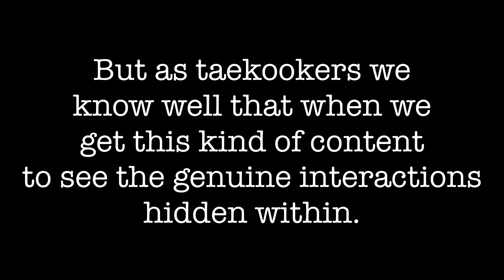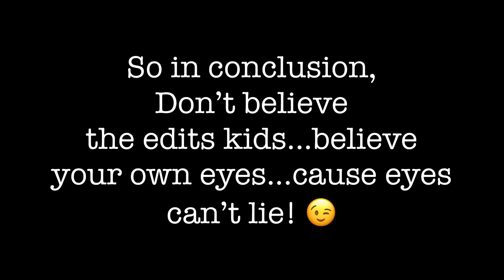Taekook Analysis-The only one we really need...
I mean...this video kind of says it all...